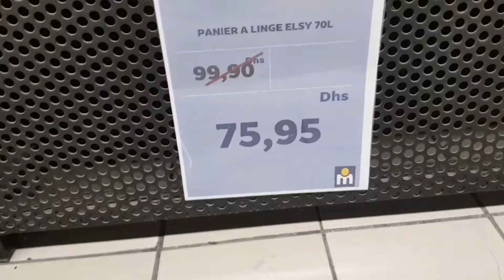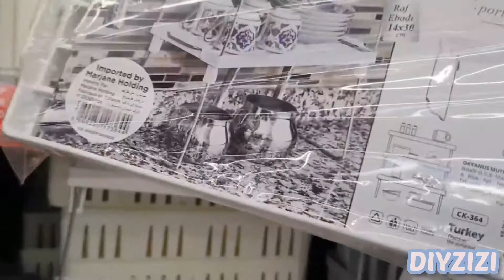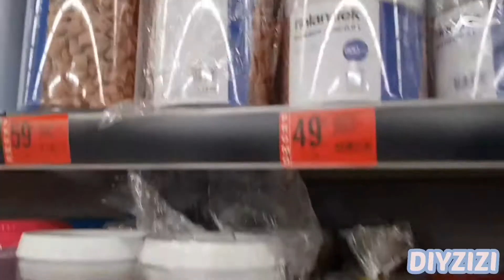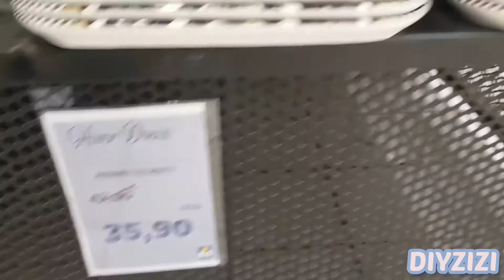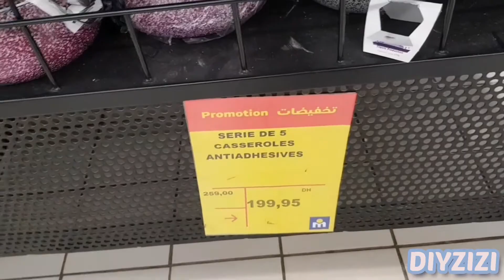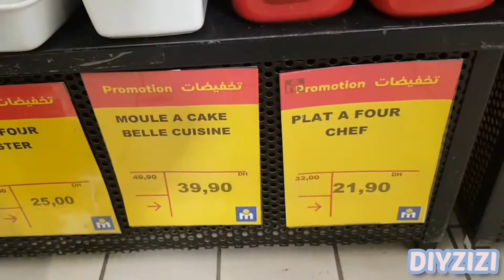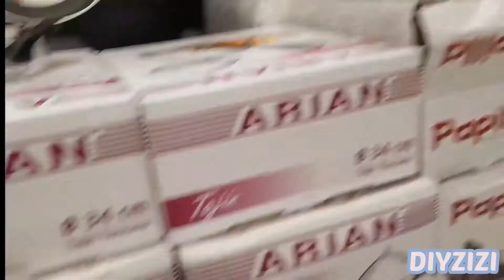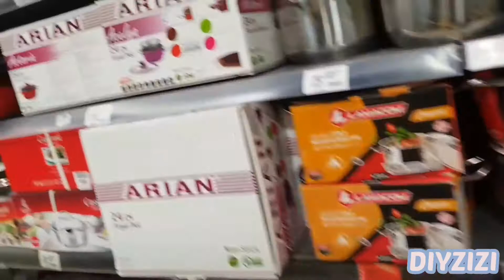جديد عروض وتخفيضات مرجان💥تتمة الجولة فمرجان وهميزات غزالين لي جابو2022 solde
جديد عروض وتخفيضات مرجان-جولة جديدة فمرجان وهميزات غزالين لي جابو-صدمني مرجان تخفيضات ماتخطرش علبال💥جولة جديدة فمرجان والهميزات الغزالين لي جابوا 2022 solde marjane-جديد عروض و تخفيضات أسواق السلام - جولة جديدة والهميزات لي جابو -لقيت حويجات غزالين غيعحبوكم-تخفيضات_مرجان_هميزات_رمضان_عروض_marjane#
جديد عروض و تخفيضات مرجان 💥 جولة جديدة فمرجان والهميزات لي جابو 💥لقيت حويجات غزالين غيعحبوكم😍 جديد عروض و تخفيضات مرجان 💥 جولة جديدة فمرجان والهميزات لي جابو 💥لقيت حويجات غزالين غيعحبوكم😍 💥جولة جديدة فمرجان والهميزات لي جابو هاد الأسبوع💥لقيت حويجات غزالين غيعحبوكم😍 عروض_مرجان تخفيضات_مرجان مرجان تخفيضات مرجان اكتشفوا جديد عروض مرجان الخاصة وتشمل العروض كل مستلزمات التنظيف، البقالة، المواد الغائية، اللوازم المنزلية، الملابس، المعلوميات، منظمات و اجهزة الكترونزلية وغيرها لا تنسوا دعم القناة بجيم للفيديو والاشتراك في القناة من اجل الاستمرارية وتفعيل الجرس للتوصل بكل جديد وشكرا اجو تشوفو عروض وتخفيضات في الآلة الكهربائيةلي عمل مرجان Solde promotion de Marjane جديد الآلة الكهربائية جديد الآلة الاكترونية تخفيضات مرجان عروض مرجان جديد مرجان Solde Marjane Promotion Marjane Gataloge de maroc Gataloge de Marjane عروض_تخفيضات_promotion_solde_marjane# Découvrez le catalogue Marjane au 2020, de multiples promotions sur plusieurs produits électroménagers, produits alimentaires, vêtements, électroniques et plein d’autres promotions excellentes… عروض وتخفيضات مرجان لشهر يناير هميزات معقولة Promotion marjane 2021 catalogue marjane 2021 promotion marjane 2021 promotion marjane 2021 promotion maroc تخفيضات مرجان تخفيضات مرجان لا تنتهي عروض وهميزات دايزها الكلام عروض وتخفيضات بيم عروض وتخفيضات مرجان للسنة الجديدة Promotion marjane 2021 Catalogue marjane 2021 Promotion marjane 2021 Promotion Maroc Promotion bim مرجان اكادير / مرجان فاس/ مرجان تطوان/مرجان الرباط/مرجان مراكش/مرجان طنجة/صدمني مرجان/هميزات مرجان جديد مرجان جولة في مرجان / اجيو تشوفو عروض مرجان عروض وتخفيضات مرجان على الالات الكهربائية هميزات مرجان الدار البيضاء بمناسبة عيد ميلاده جولات رائعة تخفيضات خيالية مرجان # Majane Agadir Marjane Tanger Marjane Rabat Marjane Titouane Marjane hay riad Marjane fes/Marjane Meknes Marjane Marrakech Tour Marjane
تعليق واحد